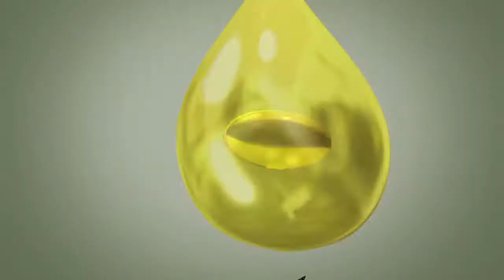CG Liquid Reel - Splice Studioz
Splice Studioz